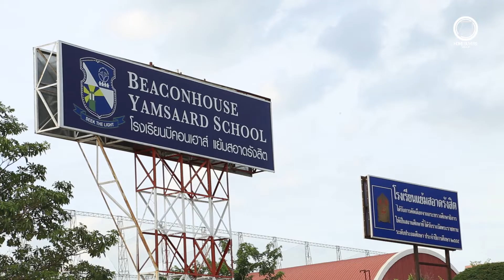คลิปบ้าน เดอะ วิลเลจ รังสิต-วงแหวนฯ (ทำเล) : Home Buyers Review T.198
Location Review มาสำรวจทำเลที่ตั้งของโครงการเดอะ วิลเลจ รังสิต-วงแหวนฯ กันค่ะ โครงการอยู่บน ถ.เลียบคลอง 5 (ฝั่งตะวันตก) สามารถเข้า-ออกได้จาก 2 ฝั่งถนน จะใช้ ถ.ลำลูกกา หรือ ถ.รังสิต-นครนายกก็ได้ การเดินทางสะดวกสบายเชื่อมสู่เมืองได้ด้วย ถ.พหลโยธิน, ถ.วิภาวดี และ ถ.วงแหวนกาญจนาฯ อนาคตจะมีรถไฟฟ้าสายสีเขียวส่วนต่อขยายจากลำลูกกา คลอง 2 มาจนถึงคลอง 5 ซึ่งตรงปากทาง ถ.เลียบคลอง 5 นี้ก็จะมีสถานีคลอง 5 อยู่ตรงปากทางพอดิบพอดี

สิ่งอำนวยความสะดวกโดยรอบโครงการก็หาได้ไม่ยากฝั่ง ถ.ลำลูกกาก็มีทั้งบิ๊กซี โลตัส โฮมโปร ส่งนฝั่ง ถ.รังสิต-นครนายกก็จะมีห้างใหญ่ๆ อย่างฟิวเจอร์ฯ เมเจอร์ฯ และใกล้ตรงนั้นก็ยังมีโรงพยาบาลเปาโล ส่วนฝั่งลำลูกกาก็จะมีโรงพยาบาลสายไหม รวมถึงโรงเรียนดังๆ อีกหลายกหลายเลย

สนใจสอบถามรายละเอียดเพิ่มเติมโทร.1797 หรือ